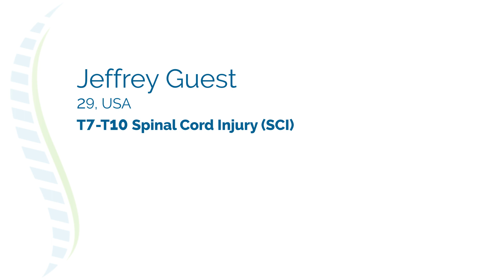T7-T10 Spinal Cord Injury Patient Jeffrey from USA Shares His Progress After Epidural Stimulation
Jeffrey, a 29-year-old T7-T10 Spinal Cord Injury patient from USA, became paralysed from his lower body down after a car accident. He received tremendous support from his friends through his fundraising campaign which gave him the opportunity to undergo the Epidural Stimulation Surgery with Verita Neuro in Bangkok. was able to come to Bangkok for Epidural Stimulation Treatment. After weeks of Rehabilitation following the surgery, Jeffrey makes great progress, feels better and knows that everything is going towards a positive direction.

Testimonials appearing in this video were submitted by patients via written survey, email correspondence, or spoken interview. They reflect the real-life experiences of those individual patients who have chosen to have their treatments facilitated by Verita Neuro, Pte. Ltd.

However, Verita Neuro, Pte. Ltd. cannot and do not claim that these results are typical of all patients, and we stress that results vary from patient to patient. Testimonials presented on our website and in other materials are not representative of what any other individual patient will experience, and Verita Neuro, Pte. Ltd. cannot and does not guarantee specific outcomes from the treatments we facilitate.